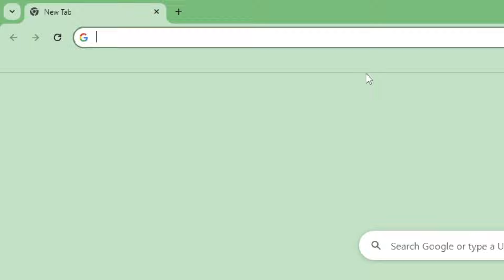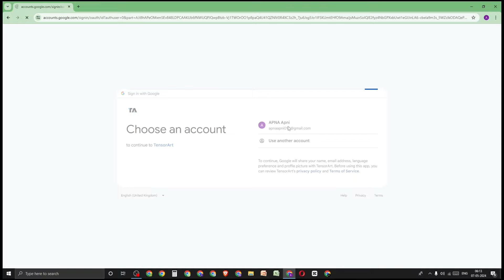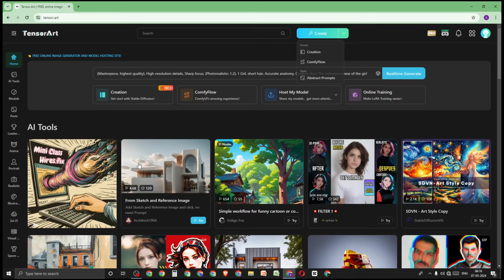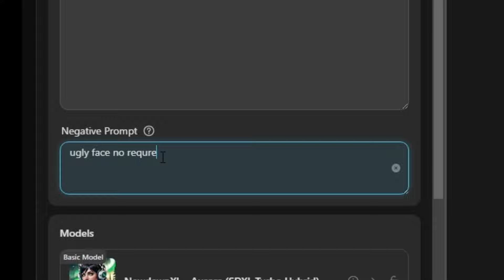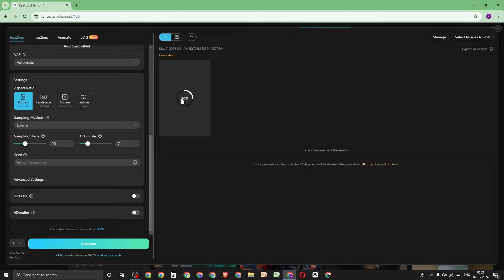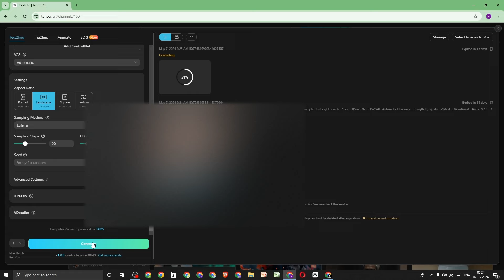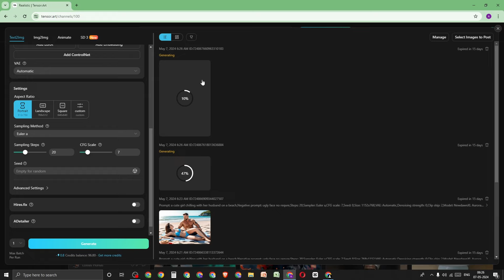Tenser Art Tutorial In Hindi /Tenser Art kaise use kare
In this video i explaned "Haiper Ai Tutorial In Hindi " that is very esy to understand and its good for every creator if you want to use title to video in Tenser Art then you must watch this video till end

Timing